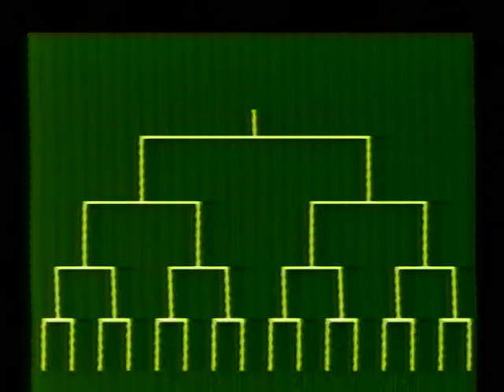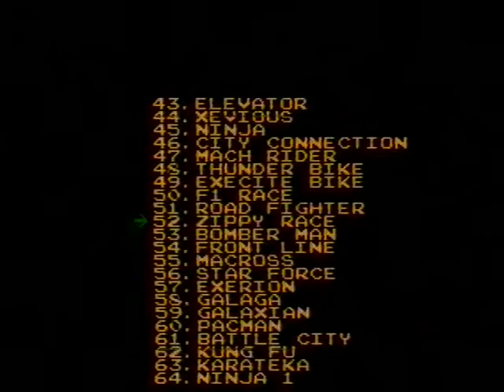Let's Play BONUS - Мир Денди - Dendy Сборник 110 in 1 (Dendy)